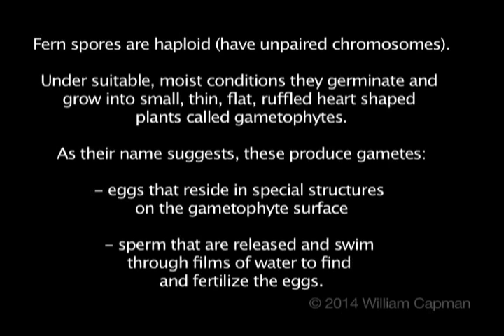Swimming Fern Sperm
Here you will see gametophytes of the fern Ceratopteris releasing sperm, and you will see the sperm swimming at high magnification.

The clips in this video were shot at Augsburg College, in Minneapolis, Minnesota.  The photos of miscellaneous ferns were taken at Zealandia, the Karori Sanctuary near Wellington, New Zealand.